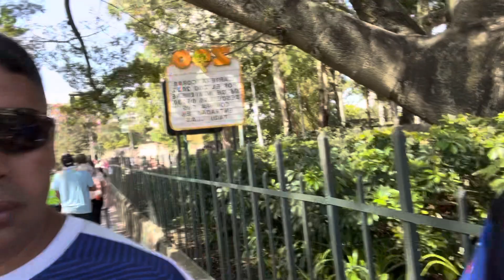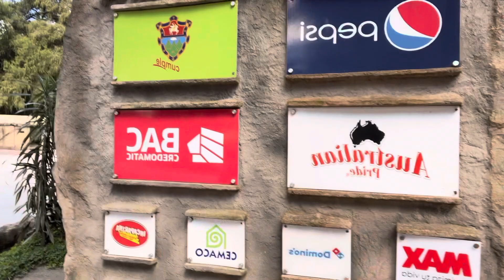Desde el zoológico la aurora de Guatemala